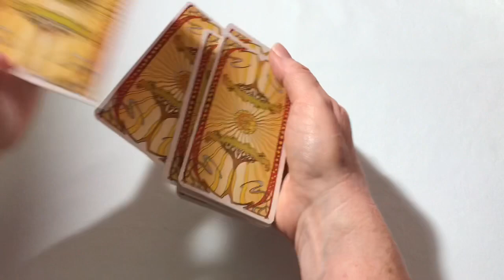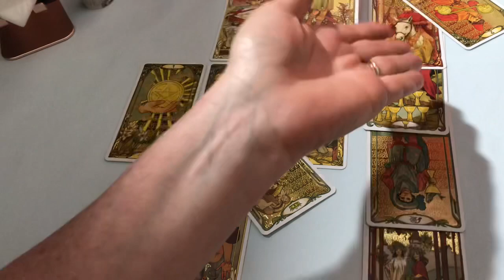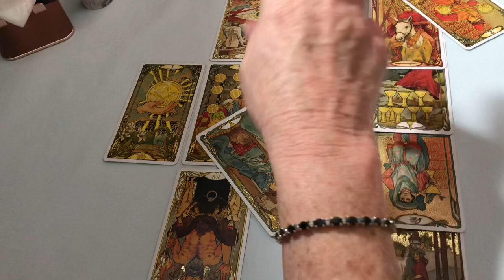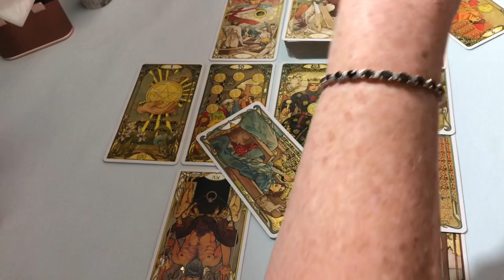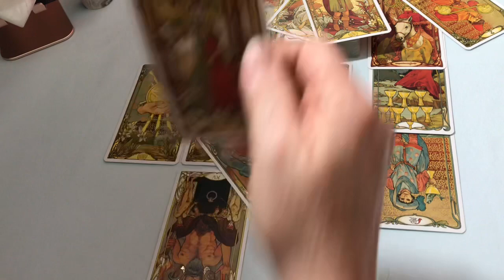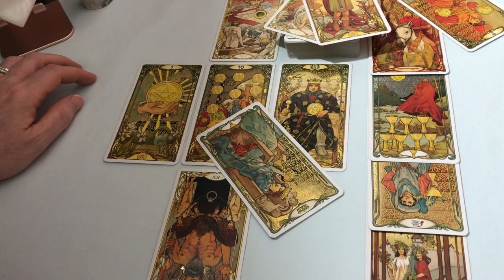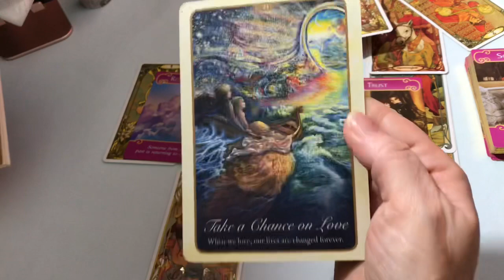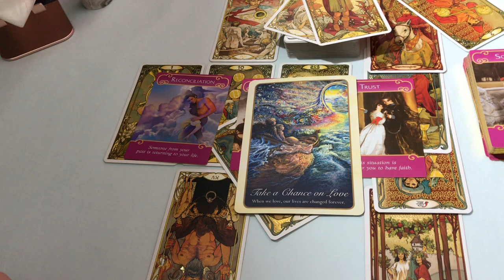Libra Love ❤️ Someone Is Very Jealous That You’re So Happy October 2020